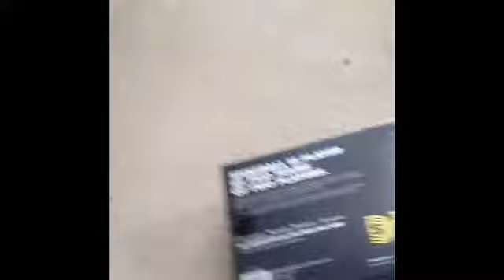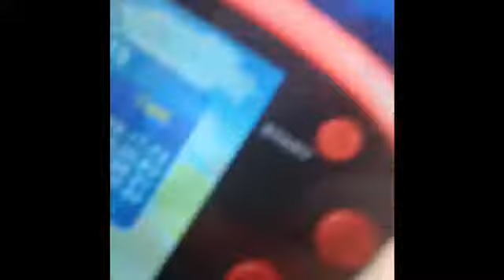Christmas Game Night (Ft SuperGamer164)